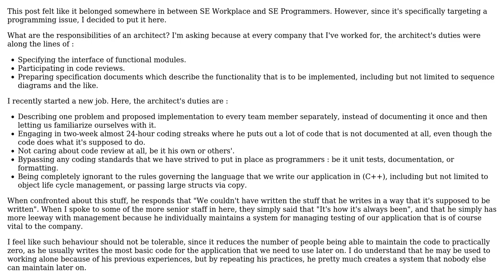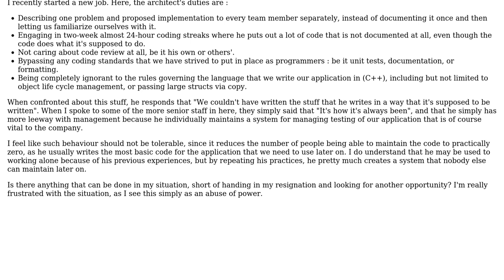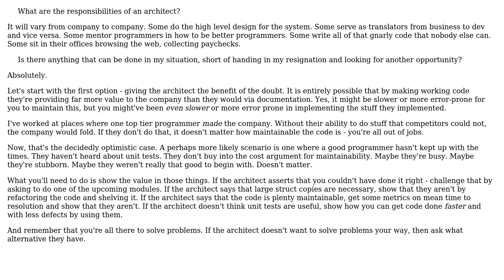How to tackle a software architect that feels he's above a standard programmer?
With thanks & praise to God, and with thanks to the many people who have made this project possible! | Content (except music & images) licensed under CC BY-SA | Music | Images & others | With thanks to user Telastyn user Standard Programmer and the Stack Exchange Network Trademarks are property of their respective owners. You are responsible for your own actions.